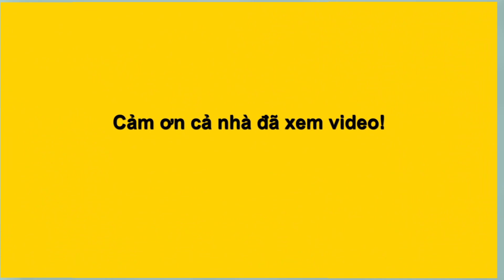Đêm GATBY Phi Thanh Vân lậu xổ lô tô tiếng ANH khiến LÊ CẦN méo mặt cười xỉu I Lô tô Sài Gòn TT